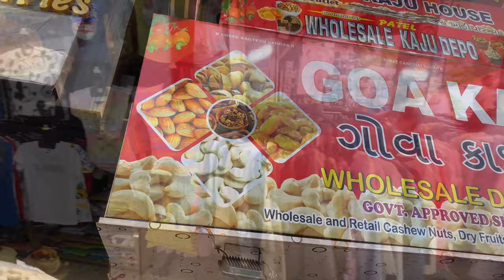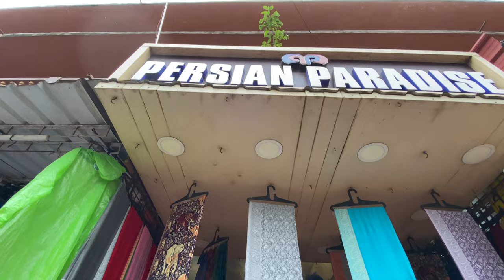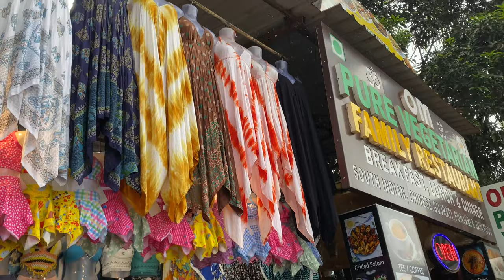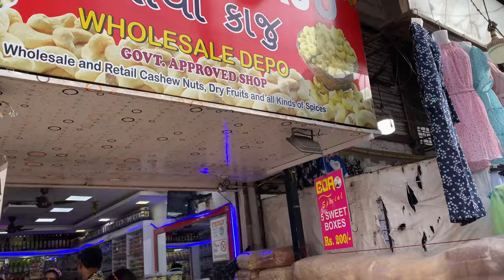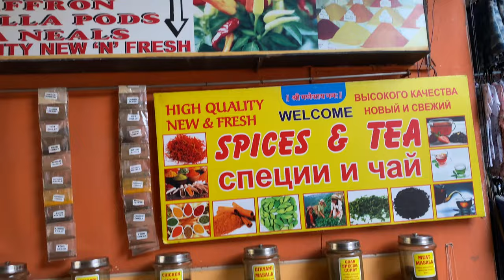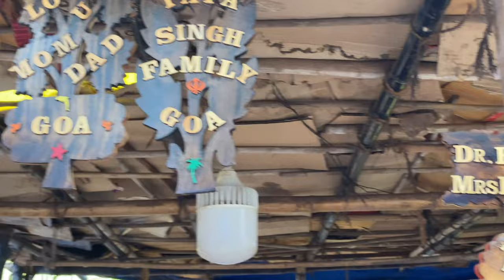Goa Shopping Vlog |Calangute Street Tour 2022| Cheapest Cloth Shop👗 Calanghute Beach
HeyFriends
          Here In This Video I share calangute shopping market tour